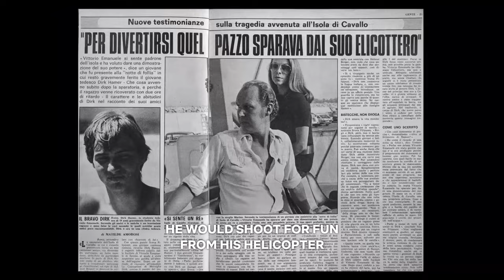The King Who Never Was (Il principe) - 2023 - Netflix Docuseries Trailer - English Subtitles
This docuseries sheds light on the killing of a German teenager in '78 through the accounts of his sister and the royal family involved in the case.